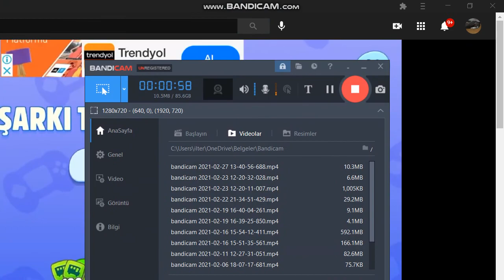aksiyon kahramanı remix key kart remixes 2.bölüm